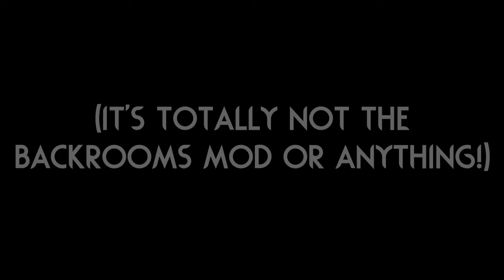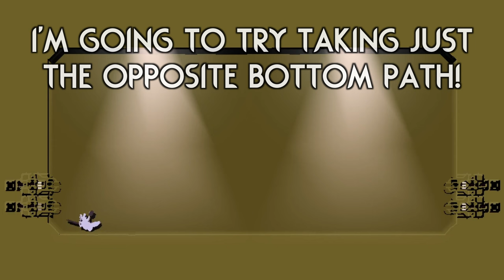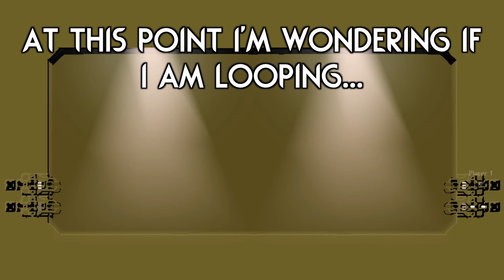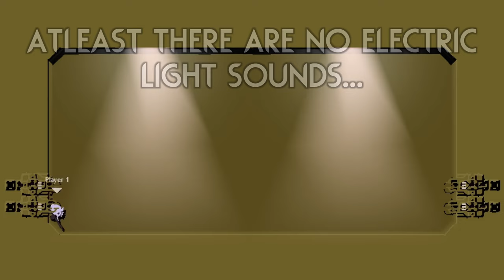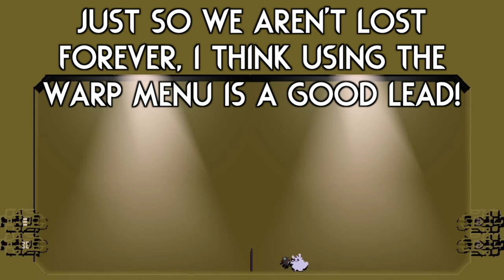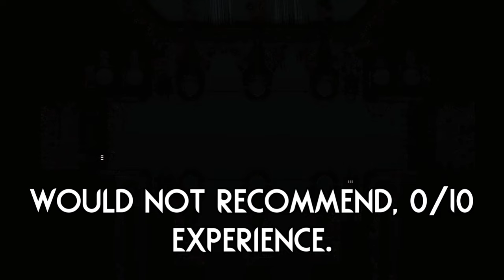I Have FOUND The BACKROOMS In Rain World... 👁️‍🗨️ | Rain World Downpour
I wonder if there are any hidden secrets here...

Region Mod is "The Backrooms" by "renz"!

Skin Mod is "Cutscene Pups+" by "mourning_glory"!
(I didn't use it for it's intended purpose, but it was fun using it this way too :P)

Thumbnail uses art from "Cutscene Pups+" and the background is from "The Backrooms"!